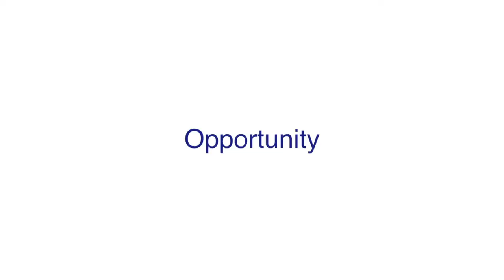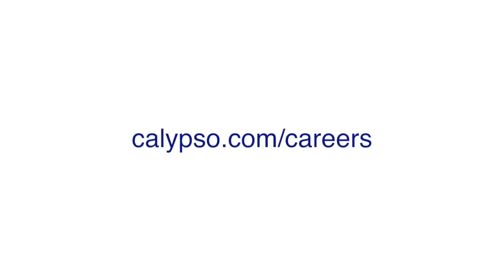Technical Analyst Video Job Description - Calypso Technology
Calypso Technology is seeking a Technical Analyst / Consultant to work in a customer facing role to drive one of our global system implementations. The ideal candidate will need at least 3 years technical experience gained in the capital markets industry working for a software vendor or consultancy.